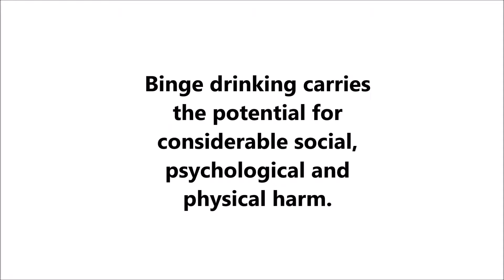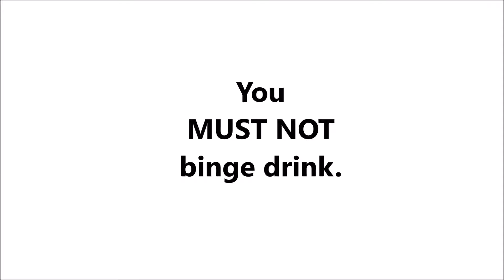BDrinking low s low PS